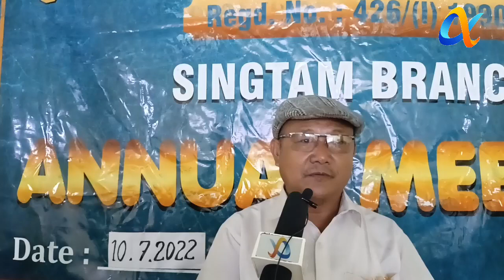Sikkim Truck driver's Association Singtam requests for permanent truck stand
Report by Deepak Sharma